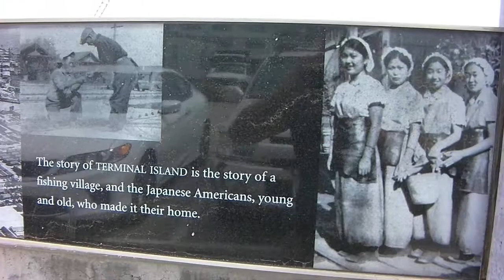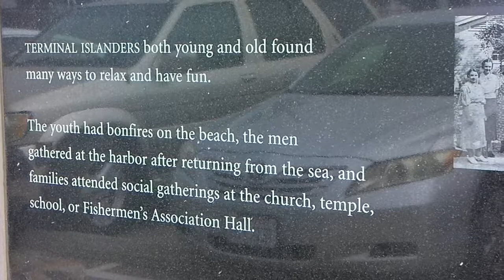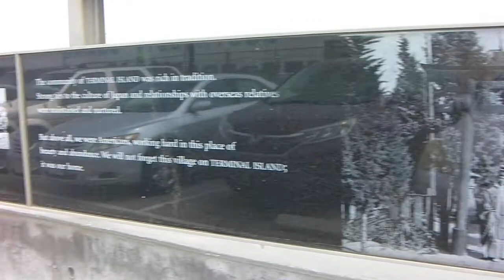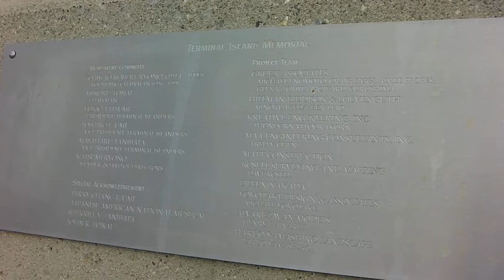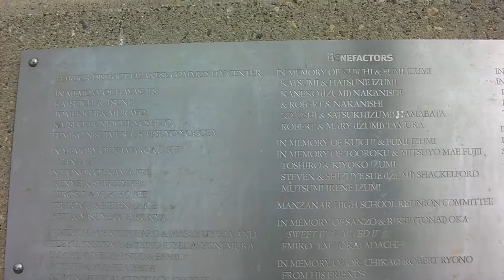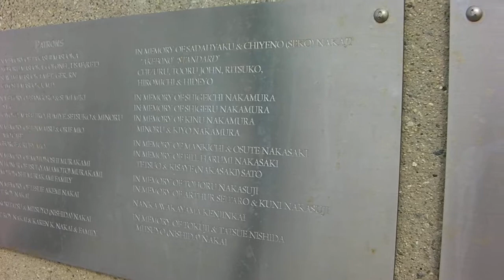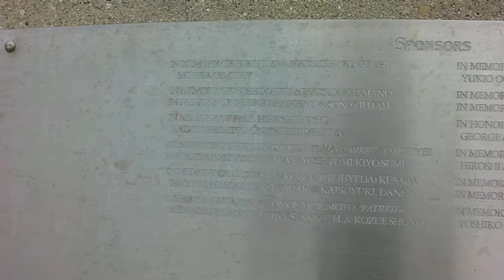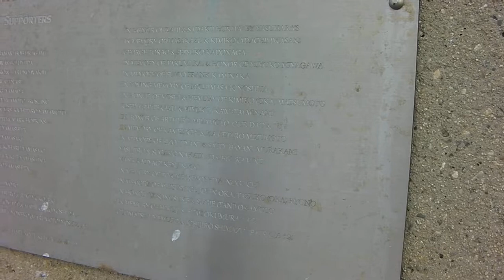Terminal Island Japanese Fishing Village Memorial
米国へ20世紀初頭に移民された日本人が住まれていた漁村の跡です。